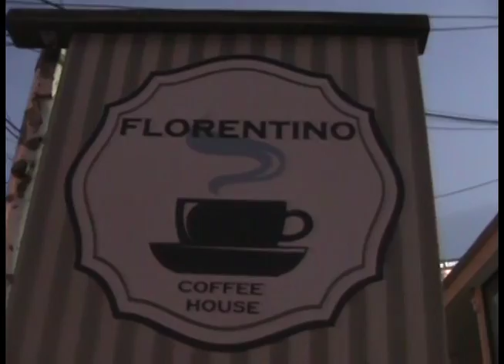Florentino Coffe House la mejor tienda de Café, Bebidas frías en el mejor ambiente.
Florentino  Coffe House conquista tu palada ven y compruébalo en la Av. Roosevelt # 34-38 después del semáforo del Estadio Pascual Guerrero.

¿Tenés un antojito? Vení a FLORENTINO COFFEE HOUSE y deleitate con esta milkshake de frutos rojos

¿Para hoy un waffle con helado, y después un delicioso caféamericano con notas apaneladas y a limoncillo? Solo en FLORENTINO COFFEE HOUSE, una experiencia para tus sentidos ..

Tequilada cereza coctail super refrescante para tardear/anochecer con tus amigos en estos días calurosos de Cali. Lo encuentras solo en FLORENTINO COFFEE HOUSE, una experiencia para tus sentidos..